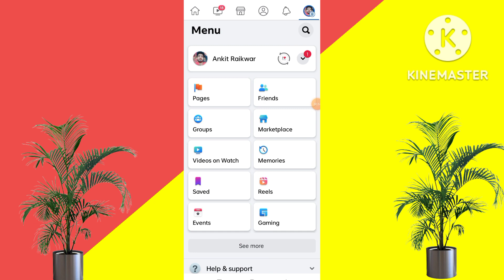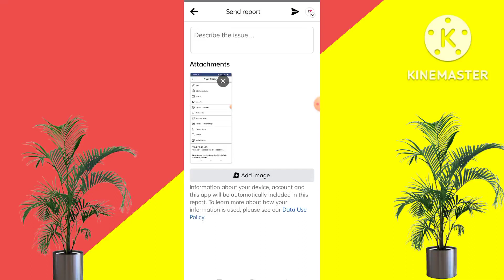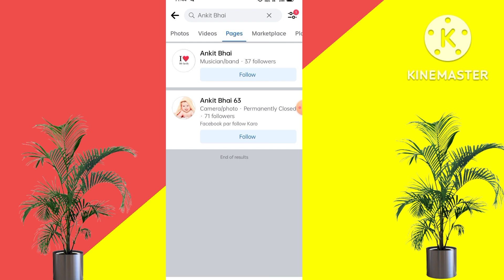How to add follow button on facebook page 2022 || facebook page par follow ka button kaise lagaye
Your Queries

follow button to your facebook page
how to add follow button on facebook page
follow button facebook page
how to add follow button on facebook page hindi
how to add Follow button on my Facebook page
follow button facebook page 2022
how to add follow button on facebook page hindi 2022
follow button on my facebook page 2022
facebook page par follow button kaise lagaye 2022
facebook page par follow button kaise lagate hai 2022
facebook page follow button kaise add kare 2022
facebook page follow button kaise on kare 2022
facebook page me follow button kaise lagaye 2022
facebook page followers settings
facebook page par follow button